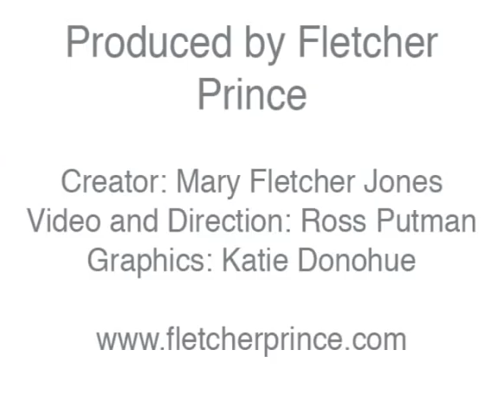A Conversation with Kristen Powers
Join Conversations in Public Relations as we interview a young public relations professional at the beginning of her career, Kristen Powers.  Hear her fresh and unique perspective on public relations work today.  Kristen began working for Fletcher Prince as an intern and public relations specialist, and now works in employee communications for Northrop Grumman.

Host: Mary Fletcher Jones.  Video and direction: Ross Putman.